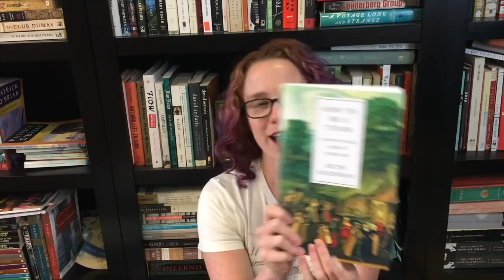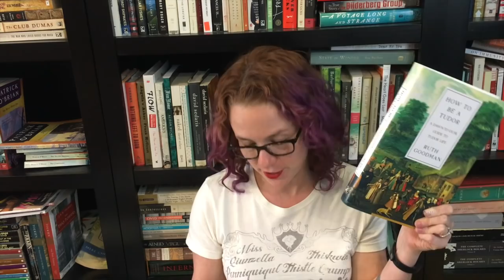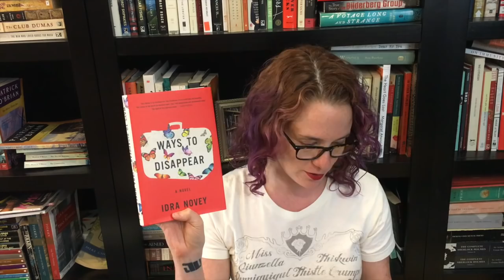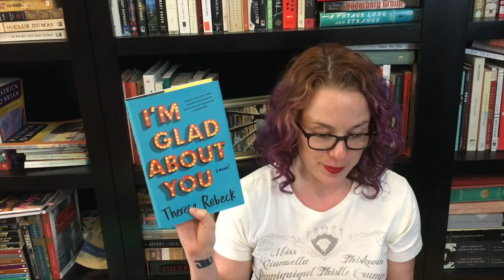New Book Preview: February 11, 2016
Rebecca has lots of beautiful books coming her way in this week's book mail.

Books Mentioned
Before We Visit the Goddess by Chitra Banerjee Divakaruni (April 19, 2016)
How to be a Tudor: A Dawn-to-Dusk Guide to Tudor Life by Ruth Goodman
Ways to Disappear by Idra Novey
The Miracle on Monhegan Island by Elizabeth Kelly (May 10, 2016)
I'm Glad About You by Theresa Rebeck